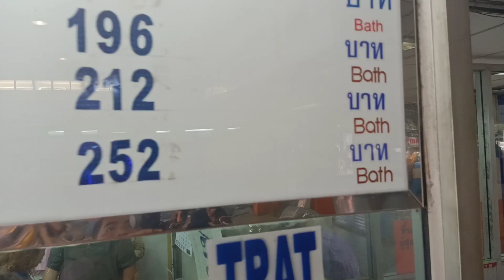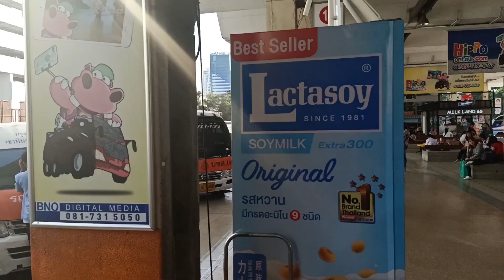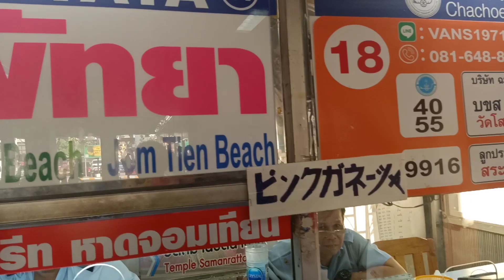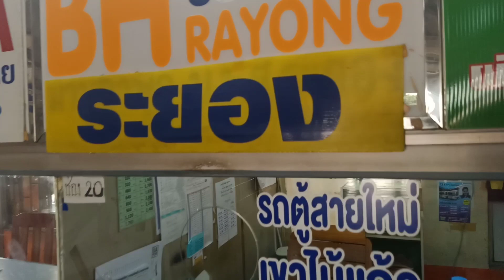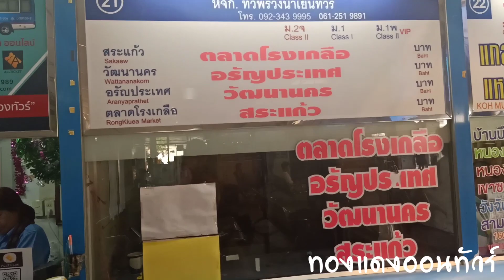สถานีขนส่งภาคตะวันออกเอกมัย